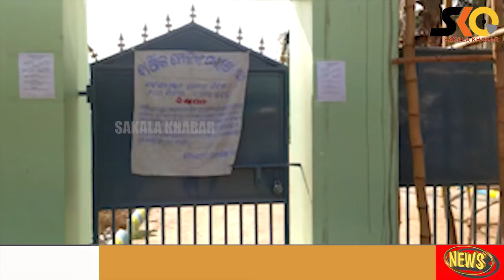ରାଜ୍ୟରେ ଆଜିଠାରୁ ଆରମ୍ଭ ହୋଇଛି ମାଟ୍ରିକ ପରୀକ୍ଷା, କପି ରୋକିବା ପାଇଁ ୪ ସ୍ତରୀୟ ସ୍କ୍ବାଡ୍